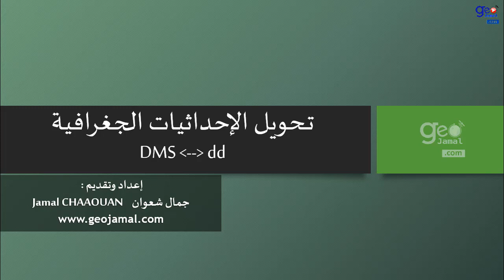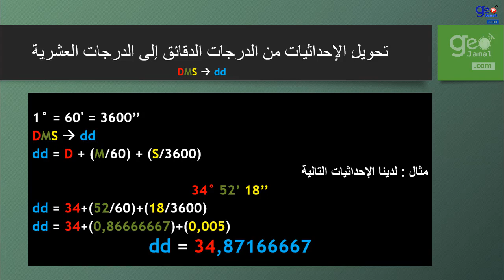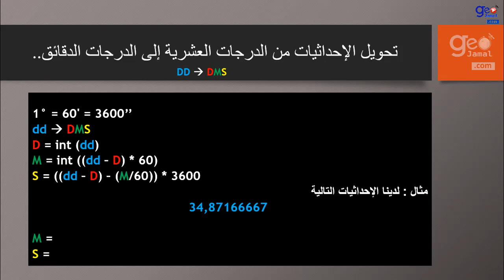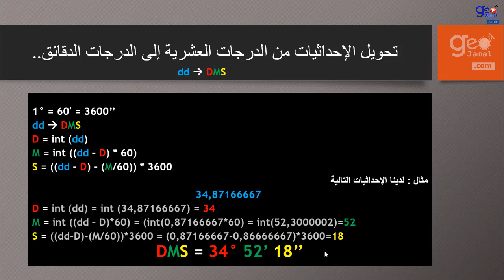تحويل الإحداثيات الجغرافية بين الدرجات والدقائق والثواني والدرجات العشرية DMS DD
إعداد وتقديم :  جمال شعوان Jamal Chaaouan
لمزيد من الدروس يمكنكم زيارة الموقع